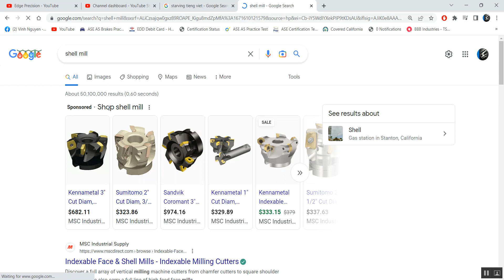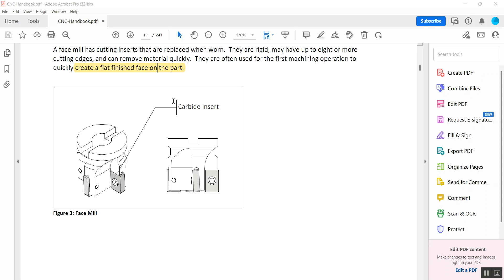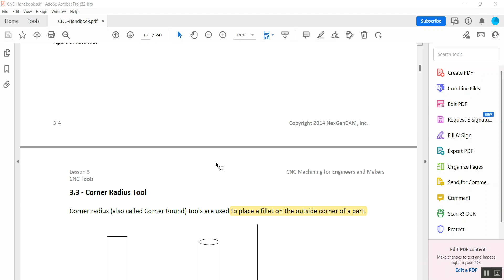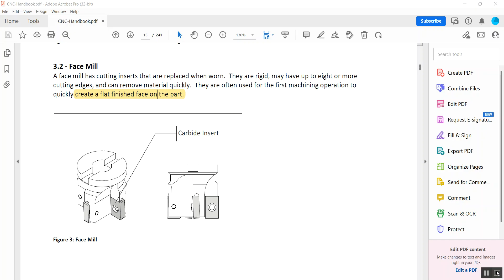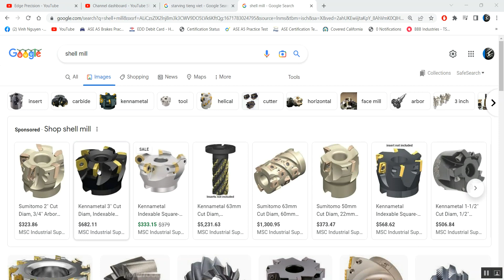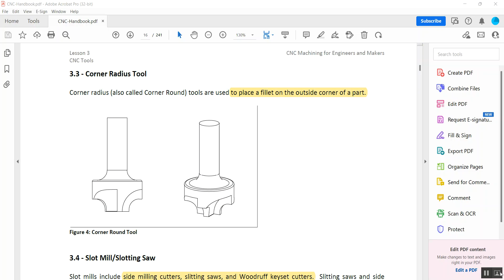TIENG ANH CAN BAN CHO LAP TRINH CNC : FACE MILL- SHELL MILL-FLY CUTTER- CORNER RADIUS TOOL